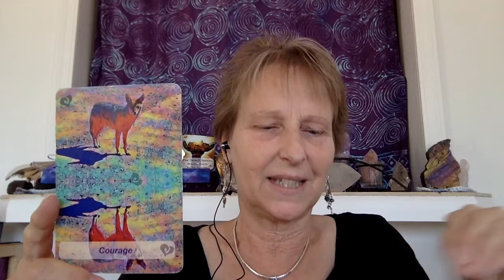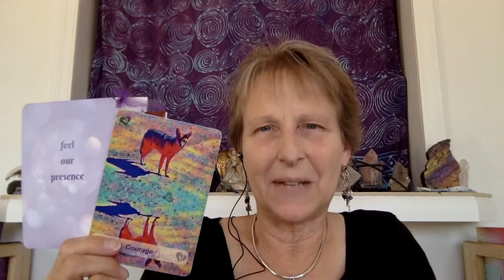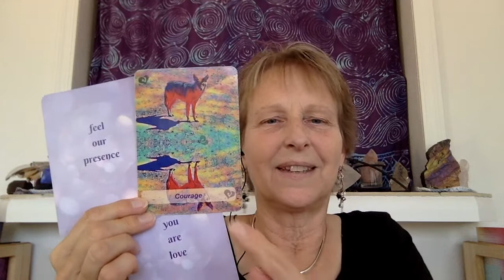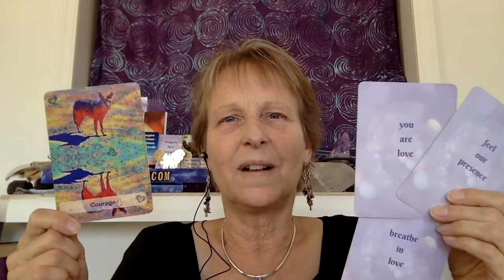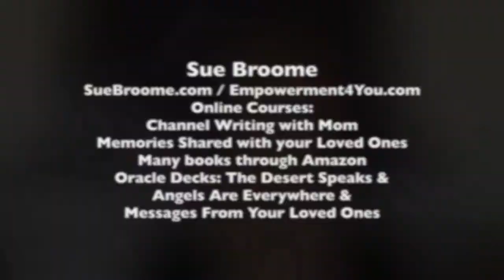Angel Card Reading May 17-23, 2021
Sue Broome presenting the weekly Angel Oracle Card reading for the week of May 17-23, 2021. This week using The Desert Speaks Oracle Deck & Angels Are Everywhere Angelic Oracle Deck, both created by Sue Broome and available on her website for purchase.

How are the cards speaking to you and your week?
What is coming up for you in your life?

I believe the way these two decks work together is quite magical. Thank you for your comments below.

(over 200 journals & mandala coloring books, available with new being added all the time)

Sue